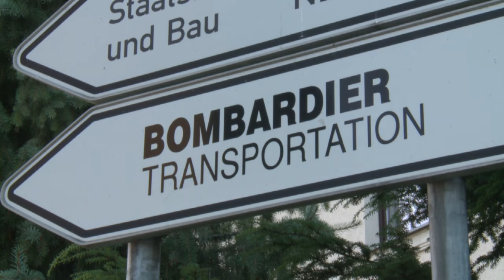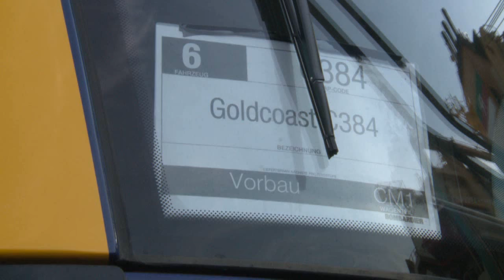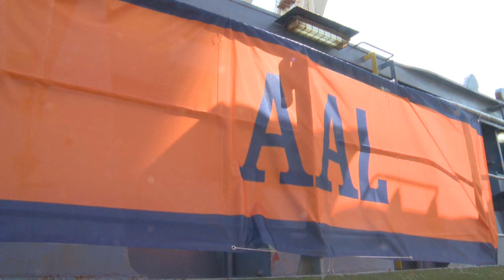Universal Transport - Tramways for Down Under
Universal Transport - Straßenbahnen für Down Under